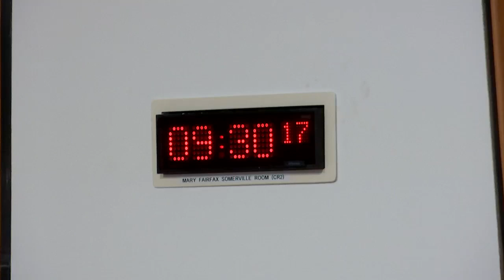Net Zero, Energy and Transport Committee - 1 February 2022